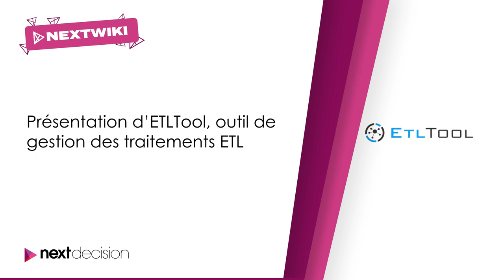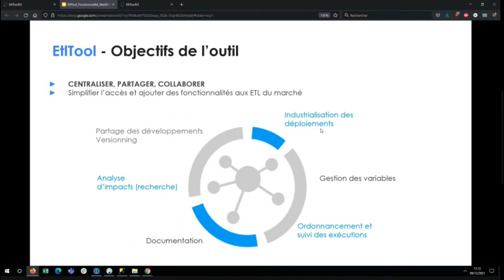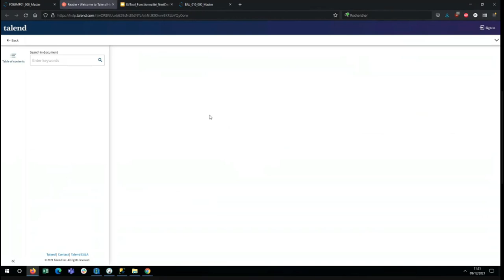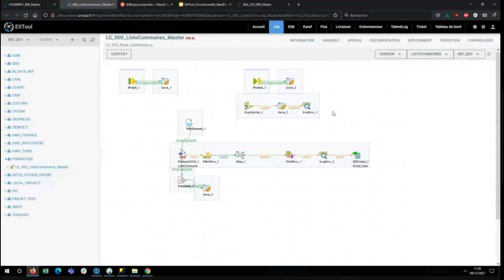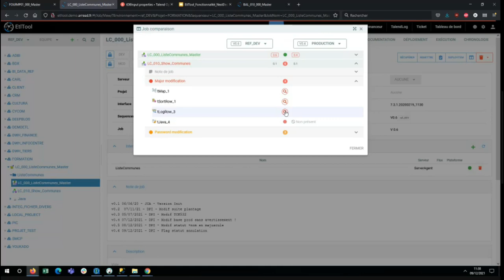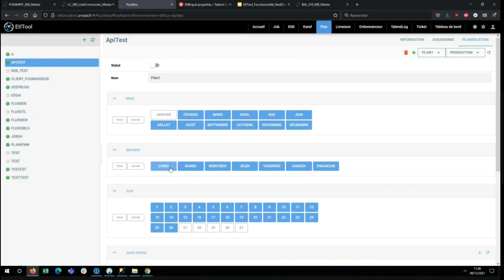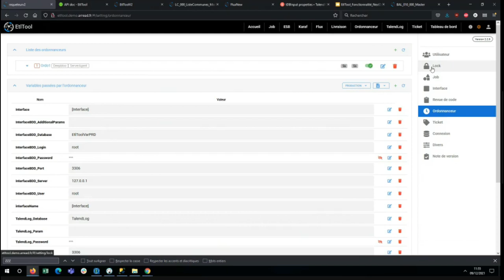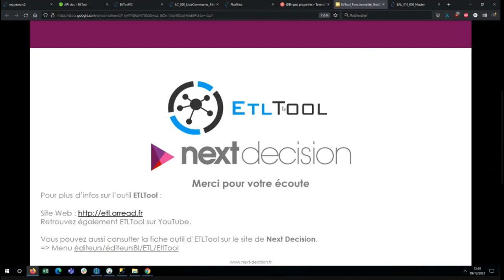Présentation / démo d'ETLTool, outil de gestion des traitements ETL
Découvrez EtlTool, une application fondée par des experts travaillant depuis plus de 15 ans au sein de DSI de grands groupes français.
Forts de leur vécu sur TALEND et SSIS, ils se sont rendus compte que certaines briques fonctionnelles majeures n’existaient pas et ont décidé d’y remédier. C’est ainsi qu’est né EtlTool, un outil au service d’une optimisation significative du cycle de vie de vos jobs.

⌚ - Chapitres :
00:00 Introduction
00:58 Présentation générale de l'outil ETLTool
08:41 Démo

🧠 - PLUS DE RESSOURCES SUR LA BI ET LE BIG DATA
Retrouvez nos dernières fiches pratiques sur des éditeurs ou logiciels de Business Intelligence et de Big Data sur la page wiki de notre

📣 - On recrute !
Nous sommes constamment à la recherche de consultants BI et/ou Big Data sur Nantes, Paris, Bordeaux, Rennes, Lyon, Brest, Toulouse, Montpellier, Angers.

 👩‍🎓 - Nos Formations !
Next Decision est aussi un organisme de formation certifié Qualiopi pour ses actions de formation sur les sujets Business Intelligence et Big Data.

🦄 - Next Decision !
Nous sommes un cabinet de conseil en Business Intelligence (informatique décisionnelle), Big Data, organisation et Business Apps. Nous pouvons vous accompagner sur des sujets de stockage de données, architecture data, de restitution de données, ETL...